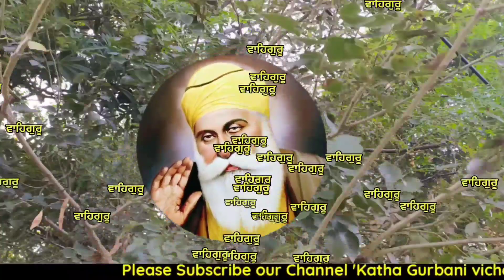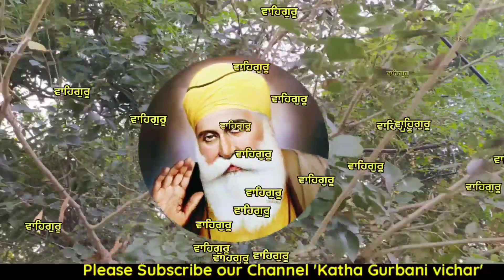ਰਾਤ ਨੂੰ ੲਿਹ ਕੰਮ ਕਰਨ ਵਾਲੇ ਵਿਅਕਤੀ ਨੂੰ ਅਰਬਪਤੀ ਹੋਣ ਤੋਂ ਕੋਈ ਨੀ ਰੋਕ ਸਕਦਾgurbani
ਰਾਤ ਨੂੰ ੲਿਹ ਕੰਮ ਕਰਨ ਵਾਲੇ ਵਿਅਕਤੀ ਨੂੰ ਅਰਬਪਤੀ ਹੋਣ ਤੋਂ ਕੋਈ ਨੀ ਰੋਕ ਸਕਦਾਜ਼ਿੰਦਗੀ 'ਚ ਕਦੇ ਕਿਸੇ ਕੋਲੋਂ ਬੇਇਜ਼ਤੀ ਨਹੀਂ ਕਰਾਉਣਾ ਚਾਹੁੰਦੇ ਤਾਂ ਇਹ 3 ਗੱਲਾਂ ਕਦੇ ਨਾਂ ਭੁੱਲਣਾ,ਕੁਵਾਰੀ ਕੁੜੀ ਨੇ ਦੱਸੀਆਂ ਕੀਮਤੀ 3 ਗੱਲਾਂਅੱਜ ਮੱਸਿਆਂ ਦੇ ਖਾਸ ਦਿਨ ਤੇ ਇਹ ਫੁਰਮਾਨ ਸੁਣਨ ਦਾ ਮੌਕਾ ਨਾਂ ਹੱਥੋਂ ਗਵਾਂ ਬੈਠਣਾ,ਐਸੀ ਕਿਰਪਾ ਹੋਵੇਗੀ ਕੀ ਮੱਥੇ ਦੀਆਂ ਲਕੀਰਾਂ ਤੱਕ ਬਦਲ ਜਾਣਗੀਆਂਗੁਰੂ ਰਾਮਦਾਸ ਜੀ ਦੇ ਦਰ ਦਾ ਇਹ ਫੁਰਮਾਨ ਪਲਟ ਦੇਵੇਗਾ ਮਾੜੀ ਤੋਂ ਮਾੜੀ ਕਿਸਮਤ ਵੀ,ਫਰਸ਼ਾ ਤੋਂ ਅਰਸ਼ਾ ਤੱਕ ਪਹੁੰਚ ਜਾਉਗੇਇਸ ਫੁਰਮਾਨ ਨੂੰ ਸੁਣਨ ਵਿੱਚ ਢਿਲ ਨਾਂ ਵਰਤੋਂ ਗੁਰੂ ਪਿਆਰਿਓ ਇਸਨੂੰ ਅੱਖਾਂ ਬੰਦ ਕਰ ਸੁਣੋ, ਕਿਸਮਤ ਸੂਰਜ਼-ਚੰਨ ਤੋਂ ਵੀ ਵੱਧ ਚਮਕੇਗੀਅੱਜ ਇਹ ਫੁਰਮਾਨ ਨਸੀਬ ਬਦਲ ਦੇਵੇਗਾ,24 ਘੰਟਿਆਂ ਵਿੱਚ ਹੀ ਕਿਸਮਤ ਬਦਲੇਗੀ,ਜੋ ਸੁਪਣੇ ਮਨ ਵਿੱਚ ਸਜਾਏ ਨੇ ਪੂਰੇ ਹੋਣਗੇਬੱਚਿਆਂ ਦਾ ਵਿਆਹ ਪੈਸਾ ਨੌਕਰੀ ਸਬ ਚਿੰਤਾਂ ਦੂਰ,ਮਾਂ ਕਰੇ ਸੋਣ ਤੋਂ ਪਹਿਲਾਂ ਇਹ ਕੰਮ,ਕੋਈ ਜਾਪ ਨਹੀਂ ਕੋਈ ਮੰਤਰ ਨਹੀਂਜਿਸਨੇ ਵੀ ਇਹ ਫੁਰਮਾਨ ਸੁਣਿਆ ਕੋਠੀਆਂ ਕਾਰਾਂ ਦੇ ਮਾਲਕ ਬਣ ਗਏ,ਅਮੀਰੀ ਤੁਹਾਡੇ ਕਦਮਾਂ ਚ ਹੋਏਗੀਅੱਜ ਚੁਪਚਾਪ ਇਹ ਫੁਰਮਾਨ ਸੁਣ ਲਵੋ,ਜੋ ਸੋਚਿਆਂ ਵੀ ਨਹੀਂ ਹੋਏਗਾ ਉਹ ਵੀ ਮਿਲ ਜਾਏਗਾ, ਕਰਜ਼ਾ,ਕਸ਼ਟ,ਕਲੇਸ਼ ਸਬ ਖ਼ਤਮ ਹੋ ਜਾਏਗਾਚੰਗੇ ਦਿਨਾਂ ਦੀ ਸ਼ੁਰੂਆਤ ਹੋਏਗੀਇਹ ਫੁਰਮਾਨ ਸੁਣਦੇ ਸਾਰ ਹੀ ਸਾਰਾ ਪਰਿਵਾਰ ਖੁਸ਼ੀਆਂ ਨਾਲ ਭਰ ਜਾਏਗਾ, ਚਿਰਾਂ ਤੋਂ ਕੀਤੀ ਅਰਦਾਸ ਅੱਜ ਪੂਰੀ ਹੋਏਗੀरिश्तेदारा नु वी हैरानी होएगी, रातों रात लाटरी लग जाएगी,जो वी इस फुरमान नु सुननगेਜਿਨਾਂ ਕੋਲ ਪਾਠ ਕਰਨ ਲਈ ਸਮਾਂ ਨਹੀਂ ਬੱਚਦਾ ਉਹ ਗੁਰੂ ਗ੍ਰੰਥ ਸਾਹਿਬ ਜੀ ਦਾ ਫੁਰਮਾਨ ਜ਼ਰੂਰ ਸੁਣ ਲਿਆ ਕਰੋ, ਵਾਹਿਗੁਰੂ ਦਾਤਾਂ ਨਾਲ ਝੋਲੀਆਂ ਭਰ ਦੇਣਗੇਕਿਸਮਤ ਐਸੀ ਪਲਟੇਗੀ ਲੋਕ ਘਰ ਆ ਆ ਕੇ ਪੁਛਿਆ ਕਰਨਗੇ ਅਮੀਰੀ ਤੁਹਾਡੇ ਕਦਮਾਂ ਚ ਹੋਏਗੀgurbanivicharਅੱਜ ਪੋਹ ਮਹੀਨੇ ਦੀ ਸੰਗਰਾਂਦ ਤੇ ਇਹ 2 ਮਿੰਟ ਦਾ ਫੁਰਮਾਨ ਬਦਲੇਗਾ ਕਰੋੜਾਂ ਲੋਕਾਂ ਦੇ ਭਾਗ,ਜੋ ਨਹੀਂ ਸੁਣਦੇ ਉਹ ਵੀ ਅੱਜ ਜ਼ਰੂਰ ਸੁਣਨਗੇਧੁਰ ਤੋਂ ਆਇਆ ਇਹ ਫੁਰਮਾਨ ਤੁਹਾਡੀਆਂ ਮੱਥੇ ਦੀਆਂ ਲਿਖਤਾਂ ਬਦਲ ਦੇਵੇਗਾ gurbanivicharਇਹਨਾਂ ਸੰਕੇਤਾਂ ਰਾਹੀ ਜਾਣੋ ਕੀ ਵਾਹਿਗੁਰੂ ਤੁਹਾਡੇ ਨਾਲ ਹੈ ਜਾਂ ਨਹੀਂਇਹ ਫੁਰਮਾਨ ਪੂਰਾ ਸੁਣਕੇ ਜਿਨੀਂ ਮਰਜ਼ੀ ਵੱਡੀ ਅਰਦਾਸ ਹੋਵੇ ਪੱਥਰ ਤੇ ਲੀਕ ਹੈ ਸ਼ਾਮ ਤੱਕ ਪੂਰੀ ਹੋ ਜਾਏਗੀ,ਅੱਜ ਹੀ ਮਿਲੇਗੀ ਕੋਈ ਵੱਡੀ ਖੁਸ਼ਖਬਰੀਗੁਰੂ ਰਾਮਦਾਸ ਜੀ ਦੇ ਦਰ ਦਾ ਇਹ ਫੁਰਮਾਨ ਅੱਖਾਂ ਬੰਦ ਕਰਕੇ ਸੁਣ ਲਵੋ,ਮਾੜੀ ਤੋਂ ਮਾੜੀ ਕਿਸਮਤ ਵੀ ਚਮਕ ਜਾਏਗੀਵਾਹਿਗੁਰੂ ਆਪ ਗੱਫੇ ਭਰ-ਭਰ ਉਸ ਘਰ ਸੁੱਟਦਾ ਹੈ ਜੋ ਰਾਤ ਨੂੰ ਇਹ ਸ਼ਬਦ ਬੋਲ ਕੇ ਸੌਂਦੇ ਨੇਸਵੇਰੇ ਉੱਠ ਕੇ ਇਹ ਦਾਤਾਂ ਮੰਗਣ ਵਾਲੇ ਦੀ ਚਮਕ ਜਾਏਗੀ ਕਿਸਮਤ#gurbanivichar Latest Gurbani Katha Vichar Gurbani Katha Latest Gurbani Katha Vichar , | | Latest Gurbani Katha Vichar latest Gurani kathaVichr l gurbai Kaha vichar gurbani Katha vichar I Shabad Kirtan Nitnem Gurbani New katha Gurbani Katha vichar I Shabad Kirtan ,Latest Gurbani Katha Vichar Latest Gubani katha vichar latestGurbai Katha Vichar Insomnia cure bare is Gurbani video vich dsya gya. k raat nu nind kyu ni aundi te ki kita jave ki raat nu nind aa jave. Raat nu Sikh Night prayer Kirtan sohila de ki fayde ne. Kirtan sohila path sade li kyu jruri a. Gurbani da ki labh. benefits of gurbani. katha gurbani vichar ( Gubani Ktha Vihar Daily )ਸੁੋ | Daily Live katha Gurbani A OurChnnel katha gurbani vichar power of mool manter. Latest Gurbani Katha vichar -MotivatonaI New katha Gurbani Motivatinal Video - Shabad Kirtan gurbani Live | Gurbani Katha Shabad vichar 2020 । New katha Gurbani Vichar । Shabad Kirtan। New Katha 2020 in This Video - Is gurbani video vich dsya gyai k kive apa apniya buriya habbits nu badal sakde han . KATHA GURBANI VICHAR channel te oh kdiya aadtaa ne ya gla ne jina nu sun k aapa aapni zindagi badal sakde han. . Please Share and subscrib!AmritWele KathaVichar gurbani Gurbani vichar#katha KATHA GURBANI VICAR das NitNm Y Coments rev Imprtanttouags sed -Nin Siman,Gurbani,Katha Vichar,KATHA GURBANI VICHAR Sewa,Simran,Naam,Jaap,Jap,Japji,Rehras, Pee,Gurbani,Katha Vichar,Guru Nanak dev ji, vichar,gurbani kirtan,latest gurbani katha vichar,shabadgurbani kirtan,gurbani channel,gurbani nitnem,mool mantar katha,gurbani katha kirtan,gurbani vichar,live katha,punjabi shabad,new katha,latest gurbani,shabad gurbani kirtan latest,gurbani shabad 2019,new shabad gurbani 2020,non stop gurbani This Is The Offical Channel Katha Gurbani Vichar (Punjab)✔️I believes in bringing orld close together through its GURBANI KIRTAN, so all the GURBANI KIRTAN who believe in magic of GURU SHABAD come and join us.Gurbani Katha Vichar Channel is all about Sikhism, Sikhi, Sikh Guru,New katha, Kirtan, Katha, Gurbani katha,Shabad vichar, Gurbani. We Respect to all religions and Sant-Mahapukahs, katha, kirtan, shabad, But We Believe in Guru Granth Sahib Ji. Sikhism is based on the spiritual teachings of Guru Nanak, the first Guru (1469 – 1539), and the nine Sikh gurus that succeeded him.This Punjabi channel is distributed worldwide.